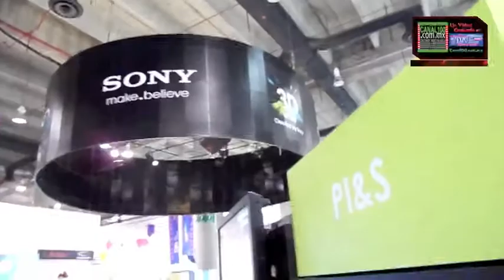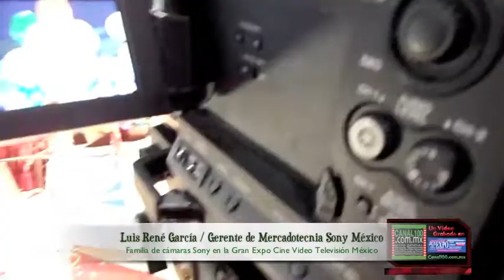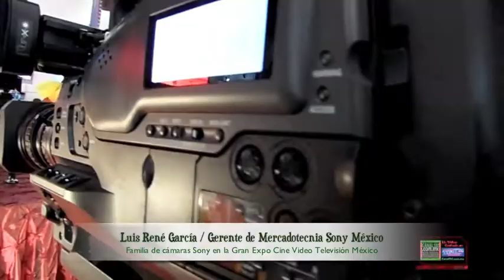Familia de cámaras Sony en la Gran Expo Cine Video Televisión México